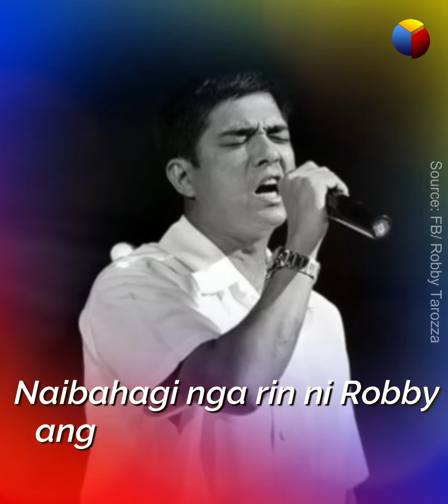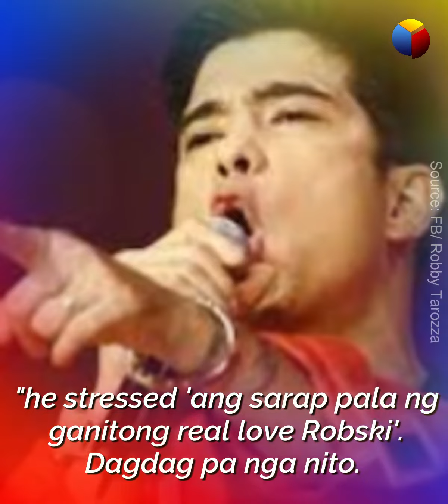Kaibigan ni Francis M, May ibinunyag kay Abegail Rait